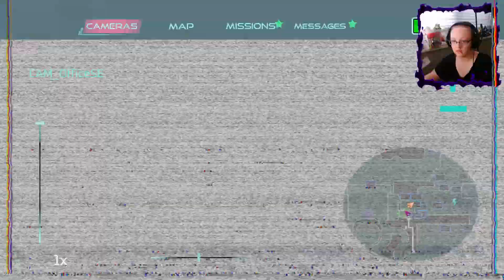I'M AGGRESSIVELY REMINDED HOW BAD I AM AT FNAF1 ||| Xion Plays FNAF SB EP2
Here we go again. Wasn't feeling too hot this time so I cut this one a bit short.

You know what you should do? TAKE A MAP!!! FAIL AT FNAF1! EAT PIZZA! GET CAPTURED AND CHASED BY CREEPY HOMICIDAL RABBITS!! It's not much but it's honest work.